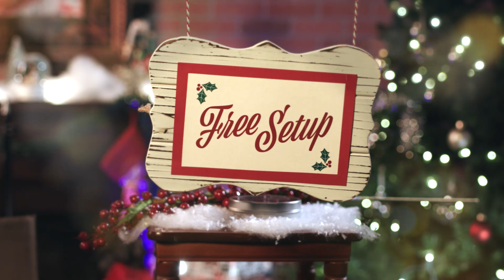7th day of SnugZmas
On the 7th day of SnugZmas we're giving away a Free Setup to 3 different winners! To enter head on over to our Facebook, Twitter or Instagram!